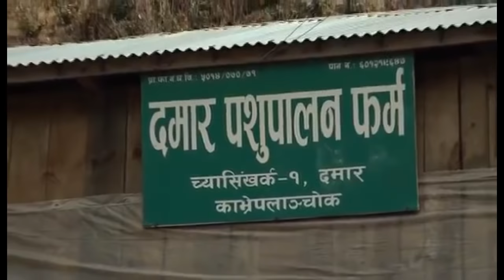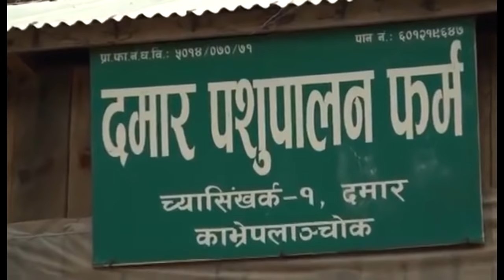Goat farming in Nepal | बिदेशजानु छोडेर बाख्रापालन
झलकमान पूर्व माओवादी लडाकु हुन  २०६२-६३ को शान्ति प्रक्रिया पछि विदेश जाने सोच बनाएका उनीले ६३ साल देखि च्यसिङ्खर्कमा ३ वटा बाख्राबाट बाख्रापालन शुरू गरे । १० लाख भन्दा बढीको बोकाबाख्रा बिक्री गरेपनि अहिले उनी संग ६०-७० वटा भन्दा बढी बोकाबाख्रा छ । सम्पूर्ण कथा जान्नकोलगि पुरा भिडियो हेर्नुहोला ।